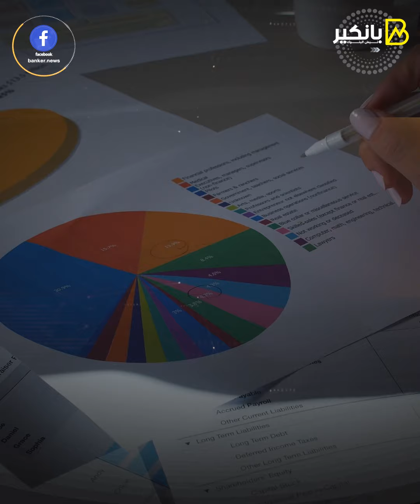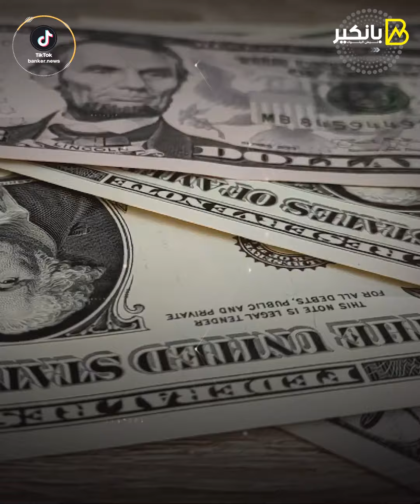دولار الأيام الصعبة.. حكايات مشجعة في قلب الأزمة